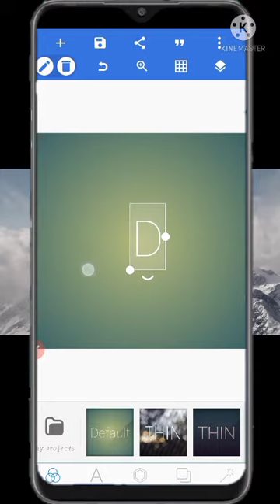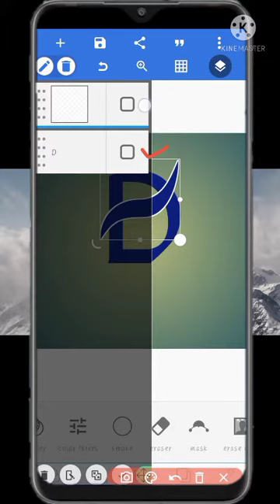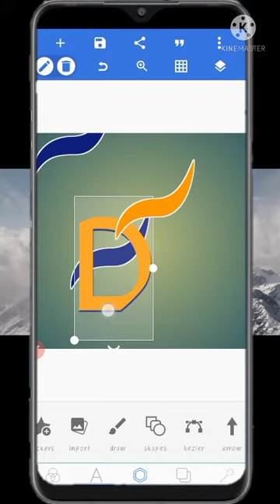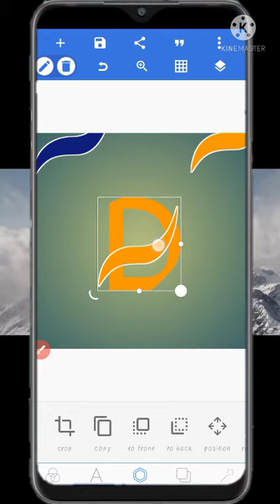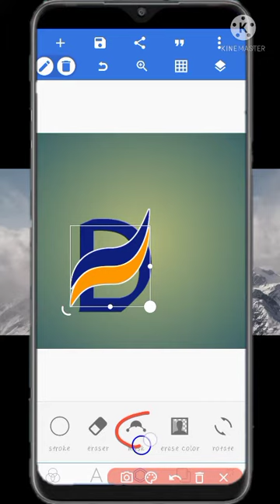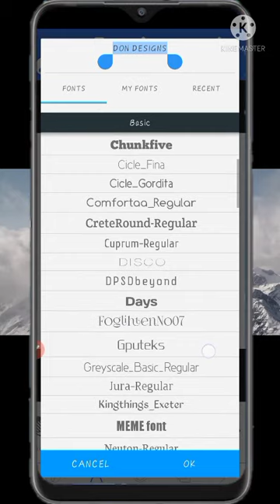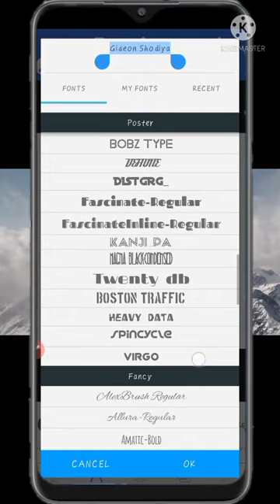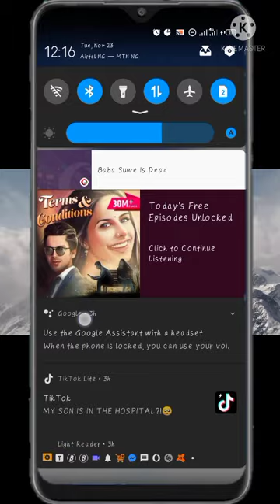How to create a simple logo on Pixellab.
In this video, I'll show you how to create a simple logo design on Pixellab, make sure to follow each step carefully.